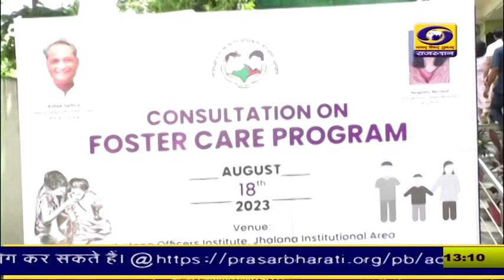राजस्थानी ख़बर दोपहर 1 बजे का | 18 AUG 2023 | DD News Rajasthan